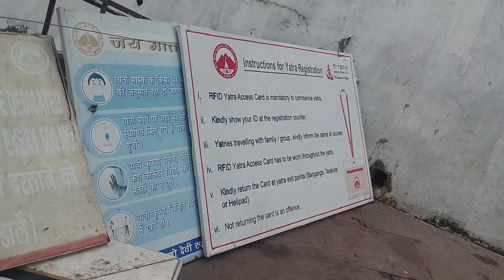Episode-5 Vaishno devi | Banganga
Hey everyone Tushar vashishtha here welcome to my another video of my first ever trip in my orange beauty  It was great trip until I lost my sister in a horrible accident.

thankyou.